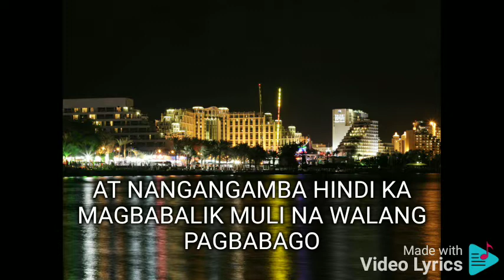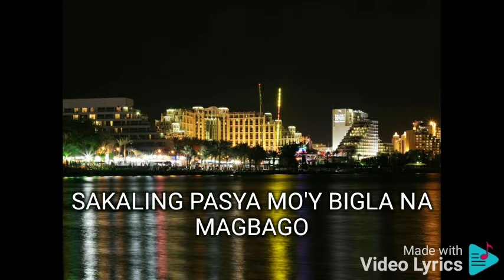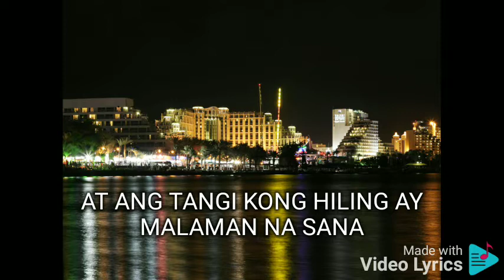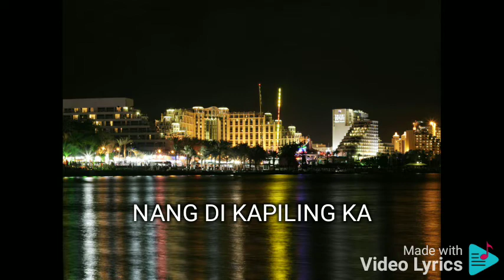MAMAHALING MULI JEFFREY HIDALGO